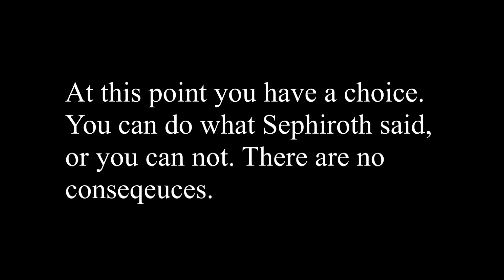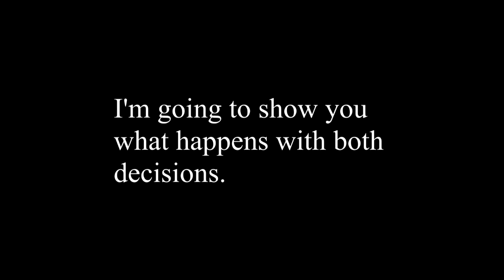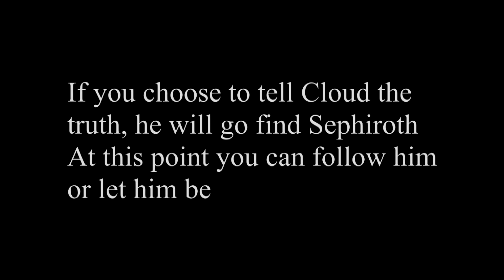Kingdom Hearts HD 2.5 Remix - Sora vs Sephiroth (Full HD)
"What is Cloud doing?"

Kingdom Hearts 2 Final Mix Battle: Sora vs Sephiroth
Level: 99
Weapon: Two Become One (Final mix exclusive)
Difficulty: Standard Mode